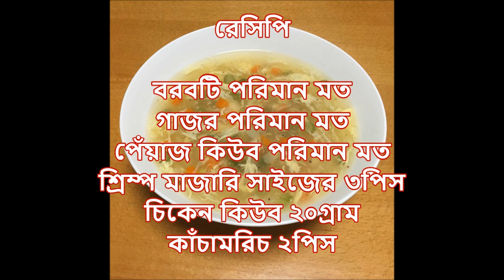ভ্যাজিটেবল ও প্রন সুপ(Vegetable and Prawn Soup )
ভ্যাজিটেবল ও প্রন সুপ

রেসিপি
বরবটি পরিমান মত
গাজর পরিমান মত
পেঁয়াজ কিউব পরিমান মত
শ্রিম্প মাজারি সাইজের ৩পিস
চিকেন কিউব ২০গ্রাম
কাঁচামরিচ ২পিস
ভিনেগার
কর্ণ স্ট্যাচ ও পানির মিশ্রন
ফ্যাটানো ডিম ১টি
গোল মরিচের গুঁড়া
পানি ১লিটার

বিস্তারিত ভিডিওতে